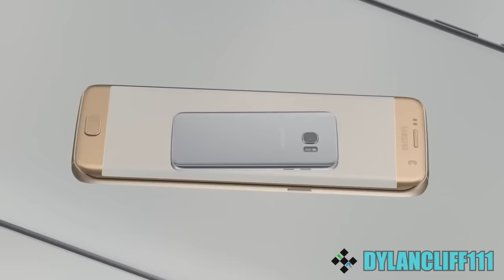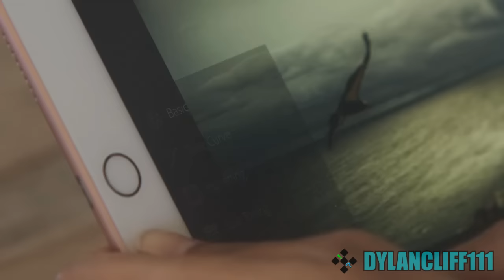Pooping the News: February & March (2016)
So here is my new series, Pooping the News. (Inspired by CS188's pooping the charts)

The videos will feature news and videos from the month. The plan is to try and keep it fresh since the sources are all new. Since this is the first installment I decided to do two months, but every episode after this will just feature news from a single month.

My plan for the year will be to have one of these for every month and hopefully have special YTP/Sketches dotted around.

(Released this earlier cause I won't get much of a chance to go my computer just before April)